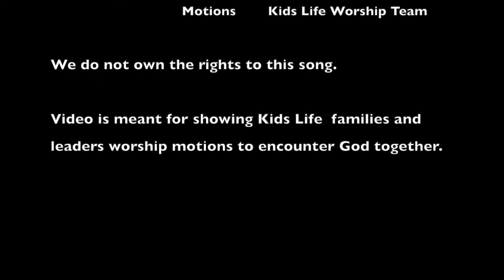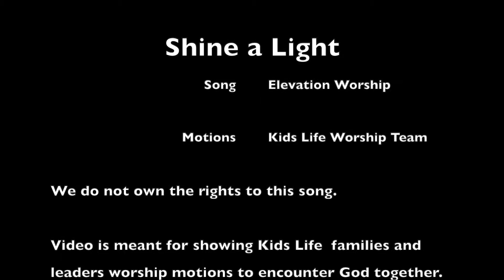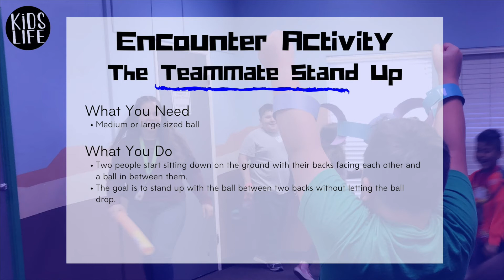June 7, 2020 Preschool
Grab your sports gear and join Ms Karianne as we learn about some Game Changing stories of the Bible! Today’s lesson is from Acts 2 and is geared specifically for preschoolers (4 years old - Kindergarten).

Curriculum from Life.Church (Kid Spring).
Worship Songs from Yancy and Elevation Worship.